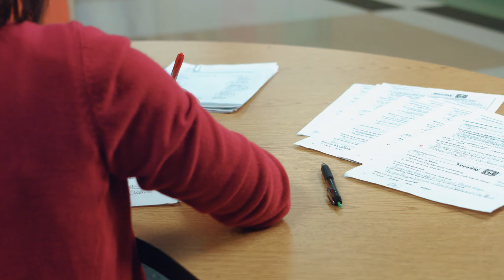The Teacher Project - Episode 2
The Teacher Project -  A teacher explains to his viewers how tough his life is as he tries to control a classroom of unruly kids, unreasonable parents and the bureaucracy behind his job.

Credits:

CAST:
Bryan Cobaris ... Mr. Diggins
Heather Danner ... Brooke Young
Tracy Decresie ... Nancy Childress
Chuck Fonshell ... Greg Sanders
Emma Rose Jacobson ... Bridgette Sanders
Maro Molina         ... Mr. Juan
Jade Rattigan ... Student / Samantha
R.J. Stallman ... Mrs. Anderson

CREW:
Lester Bullock ... Executive producer
Kevin Echemendia ... Producer
Eric Stalnaker ... Producer, Director and Writer

Cinematography by
Kevin Echemendia ... director of photography

Sound Department

Brittany Echemendia ... sound mixer

Anna Rose Brown ... Grip
Lamar Clark-Gainous ... Assistant camera
Nathan Shirk            ... Gaffer
Sabrina Wertman         ... Grip

Channel Fluxx:
Executive Producer - Lester Bullock
Producers: Trevor Anderson, Angie Anderson, Josh Martin, Lauren Clark